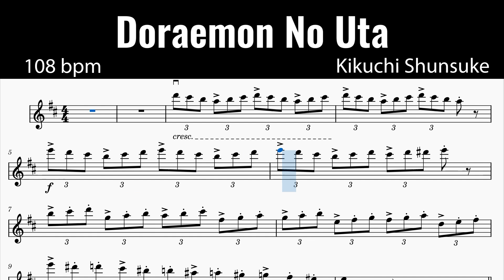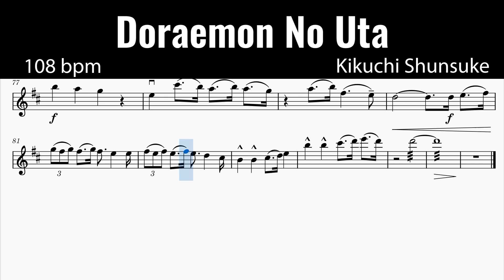Accompaniment | Doraemon No Uta | Kikuchi Shunsuke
0:00 120 Bpm
2:55 48 Bpm
10:10 60 Bpm
15:59 72 Bpm
20:50 84 Bpm
24:59 96 Bpm
28:38 108 Bpm